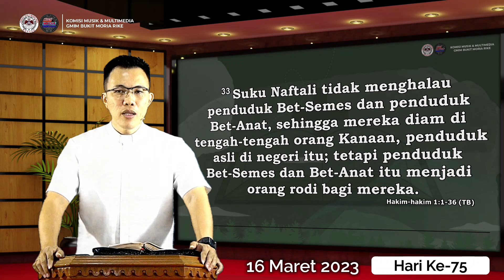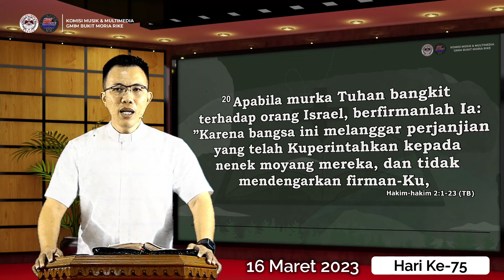Hari ke-75 | Gerakan Membaca Alkitab | Hakim-Hakim 1 - 3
16 Maret 2023
Pembacaan Alkitab : Hakim-Hakim 1 - 3
Pembaca Alkitab: Pdt. Stefanus Mawitjere, M.Th
Selamat beribadah..